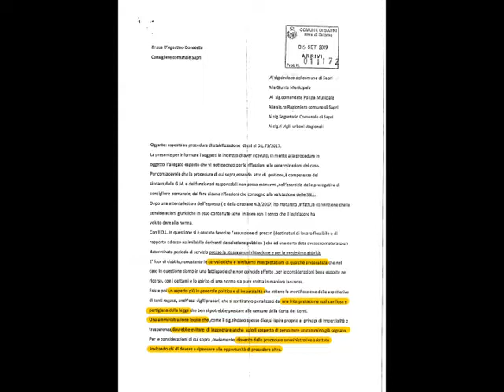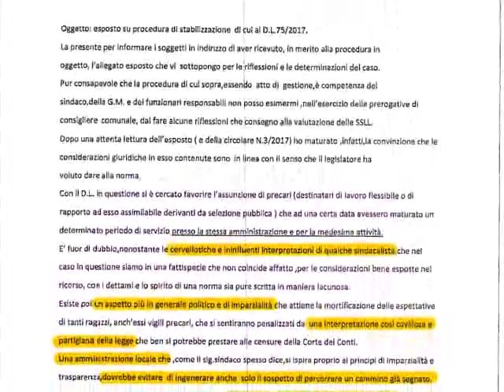ASSUNZIONI SAPRI MINORANZA 8NOV